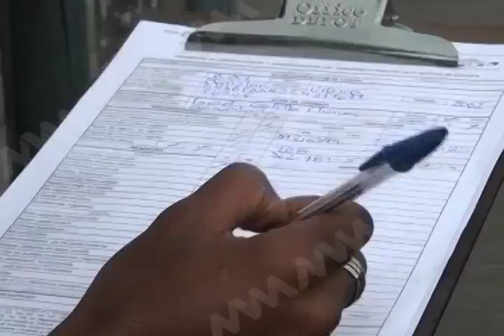SUPERVISION TRANSPORTE MVM TELEVISIÓN